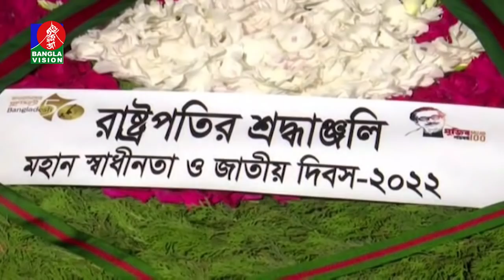বেলা ১২ টার বাংলাভিশন সংবাদ | Bangla News | 26_March_2022 | 12:00 PM | BanglaVision News